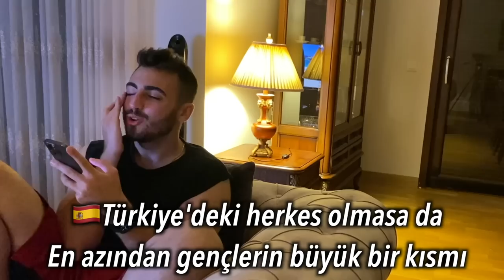Hangi ülkede doktorluk yapacağım| vlog#7| BerkMD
👋🏻Selam herkese! Bu videoda sizlere, tıp fakültesindeki son sınavımı vereceğim bu yoğun dönemden bir günümü paylaştım. Önümüzdeki hafta intörn doktor olarak çalışmaya başlayacağım. Seneye ise mezun oluyorum.

✈️Hala aklımda uzmanlığı hangi ülkede yapacağıma dair soru işaretleri olsa da; yaptığım son yurtdışı seyahati, kariyerime hiç beklemediğim bir seçenek ekledi. Umarım videodan keyif almışsınızdır. Hoşça kalın...

🙋🏽‍♂️Ben kimim? Adım Kemal Berk ve Marmara Tıp'ta intörn doktorum. Kendini geliştirmek isteyen insanlar için Instagram ve Youtube’da paylaşımlar yapıyorum. Umarım faydasını görüyorsunuzdur.